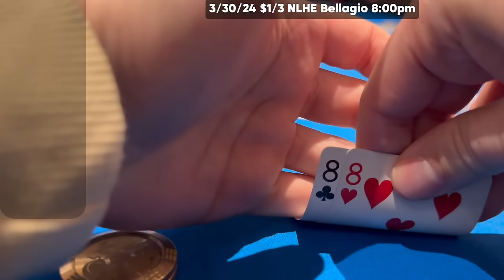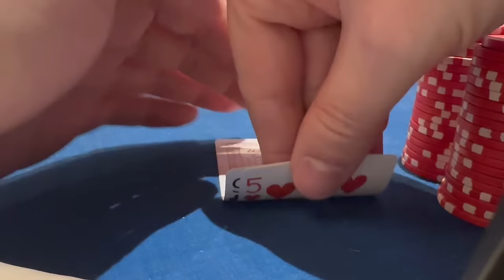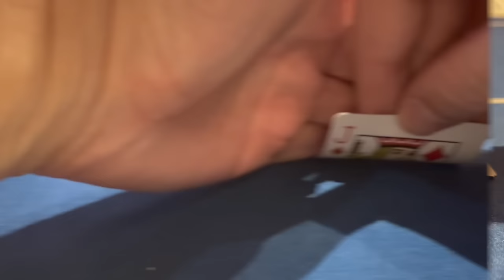Brutal Poker Session: Pocket Aces Cracked - $1/3 Poker Cash Game | Poker Vlog Ep. 43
This one hurt! Back at Bellagio and Wynn, I hit a downswing and lost some tough hands, including a brutal cracked pocket ace's hand. Watch the key moments as I navigate this rough session, ending with a $672 loss.

This video is about Brutal Poker Session: Pocket Aces Cracked - $1/3 Poker Cash Game | Poker Vlog Ep. 43. But It also covers the following topics:

Best Poker Plays
Poker Game
Poker Play And Make Money

✅ About PanicPoker.

Welcome to PanicPoker! I'm Jason, & this channel follows my exciting poker journey after moving to Las Vegas. Whether you're a casual player or an enthusiast aiming to sharpen your skills, this vlog channel is for you! Here, you'll get an insider's view of my experiences playing low-stakes $1/3 and $2/5 no-limit holdem, with a breakdown of my thought process during each hand.

As a poker player, I'll share strategies, insights, and the highs and lows of life. Plus, I'll showcase the cities I visit while playing. I'll document the poker journey on vlogs & hope to create a community of like-minded players looking to improve their game.